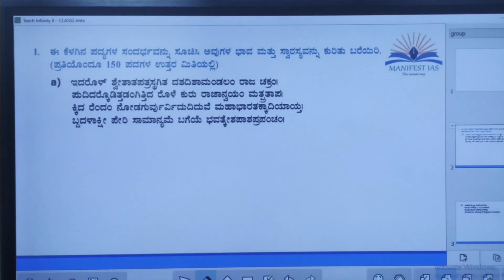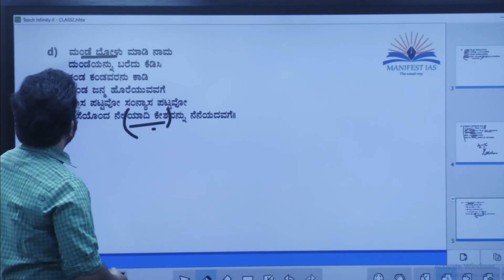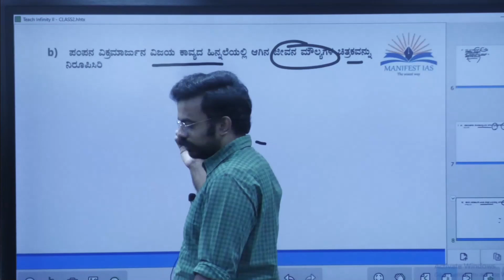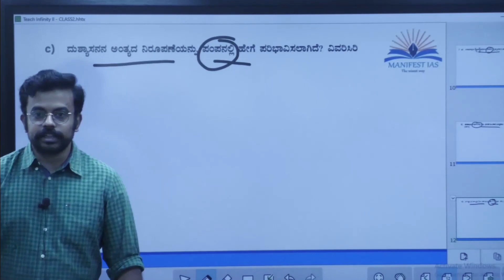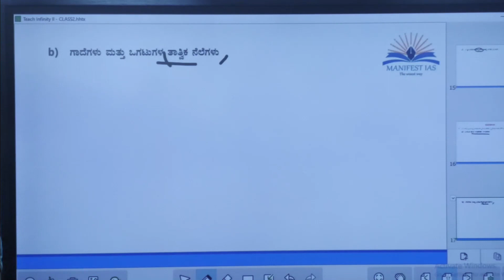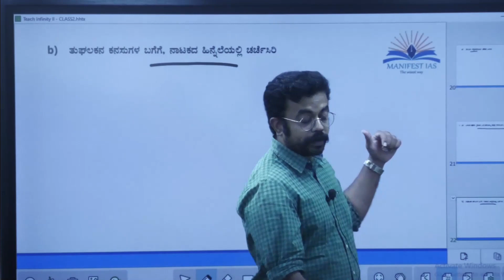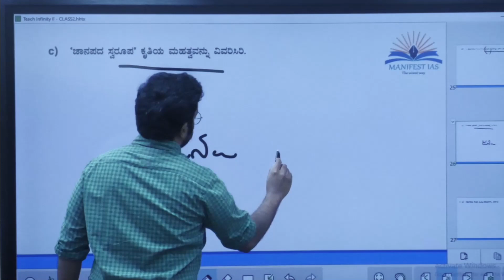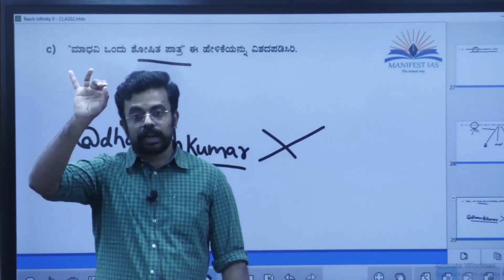ನಾಗರಿಕ ಸೇವಾ ಪರೀಕ್ಷೆ-೨೦೨೧ ಕನ್ನಡ ಸಾಹಿತ್ಯ ಪ್ರಶ್ನೆ ಪತ್ರಿಕೆಗಳ ಚರ್ಚೆ-ಪತ್ರಿಕೆ ೨